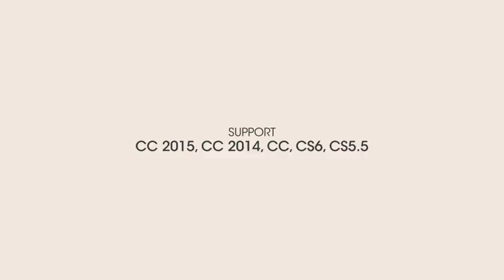6 Simple Logo Reveal Pack | After Effects template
Last Update: 2 March 17
Created: 2 March 17
After Effects Version: CC 2015, CC 2014, CC, CS6, CS5.5, CS5
Universal Expressions: Yes
Resolution: 1920x1080
File Size: 70.7MB
Category: (logo-stings)

Description: Creative Titles Projects: Browse Different Project Collections: 6 Simple Logo Reveals: - 6 Simple Logo Reveals for your corporate intro Features: - Easy to Customize - Easy to Change Colors Themes - Easy to Replace Logo and Text - Included Video Tutorial - Included Gallery - No Plugins Requires - Well Organized Folder Structure - Full HD 1920x1080 30 fps - Work with any After Effects laguage
Universal Expressions: - Support After Effects Versions ( CS 5, CS 5.5, CS6, CC 2014, CC 2015 ) Specifications: -Music Tracks Not Included into Project (Check Links Below to Download) Perfect For :...